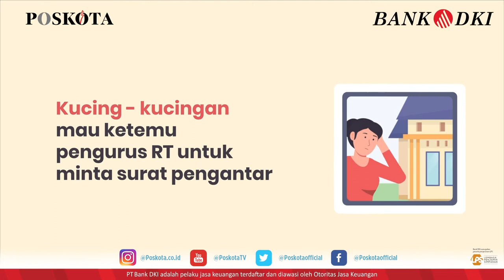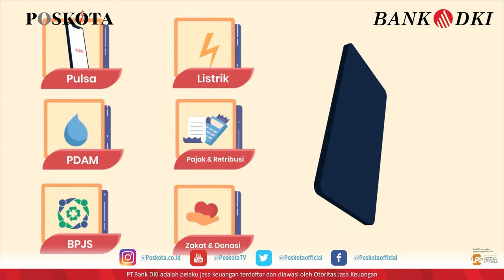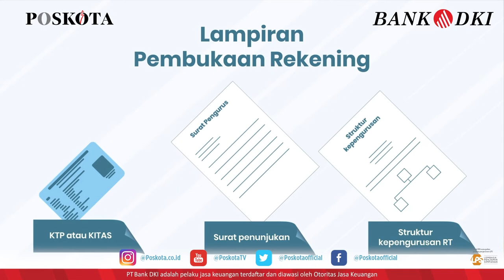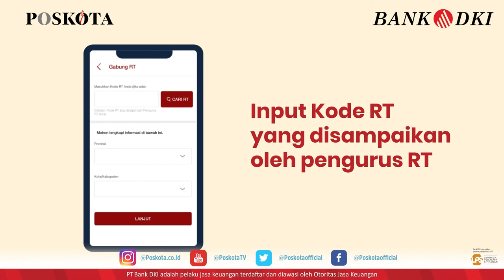RT ZAMAN NOW! AKTIVITAS KEPENGURUSAN RT JADI NGETREND PAKE APLIKASI JAKONE ERTE!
Sekarang mengelola kepengurusan RT jadi semakin praktis dan mudah dengan aplikasi JakOne erte.

Aplikasi JakOne erte adalah layanan yang disediakan Bank DKI untuk melakukan pengelolaan aktivitas komunitas/warga lingkungan ditingkat Rukun Tetangga (RT) antara lain pengelolaan kegiatan, informasi dan transaksi, menggunakan perangkat komputer berbasis web dan telepon selular.

Jika kamu pengurus RT di suatu wilayah, yuk segera ajukan pendaftaran aplikasi JakOne erte. Tata caranya simak video berikut ya...